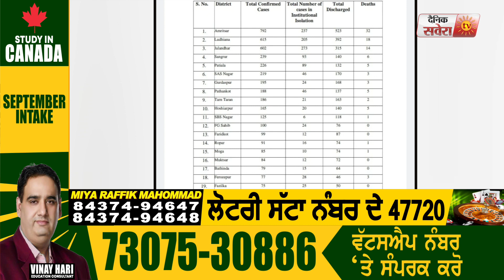Corona Update : Punjab में Corona मरीजों का कुल आंकड़ा 4397 पर पहुंचा, Active Case 1245